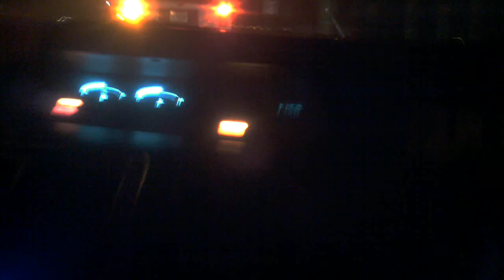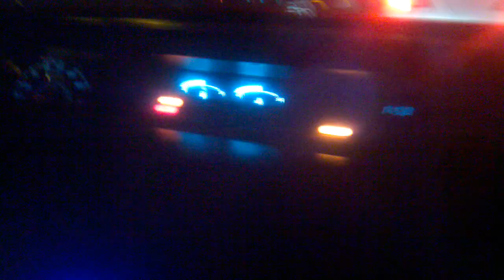Tampa Racing arriving to causeway